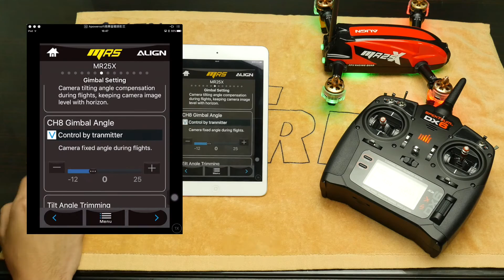MR25X APP - Gimbal Setting